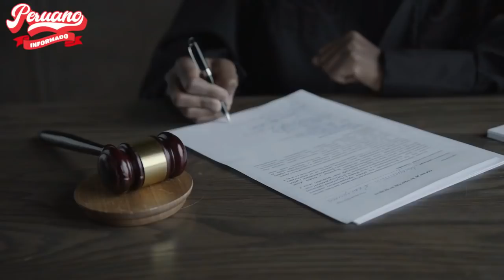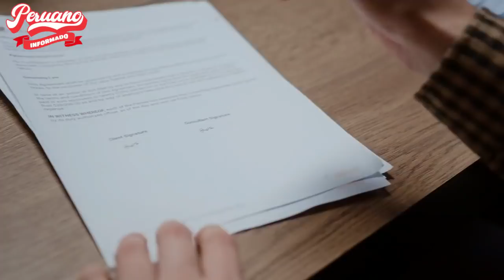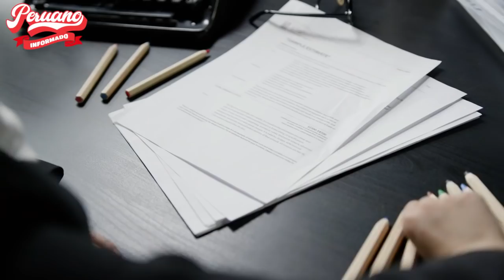¿QUIÉN ES VIVIAN OLIVOS, LA CONGRESISTA QUE COLGÓ EN SU CURUL UN CARTEL PIDIENDO VACANCIA?